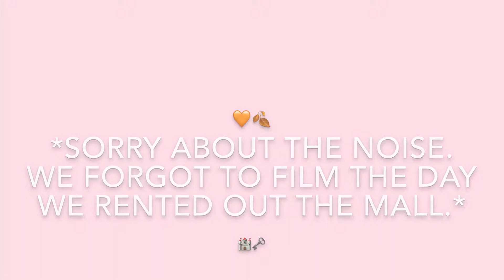SWARSIE’S CHRISTMAS SPECTACULAR